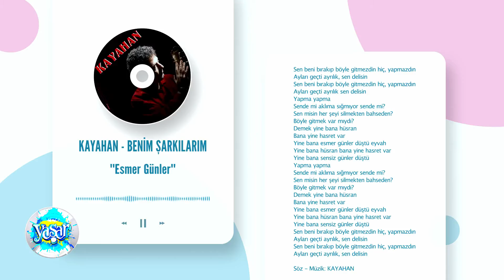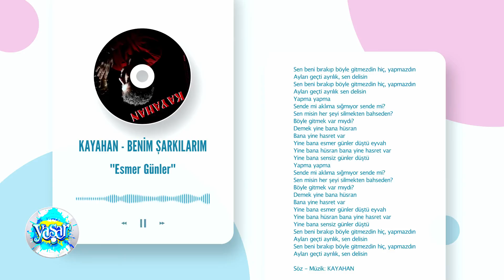Kayahan - Benim Şarkılarım '' Esmer Günler ''